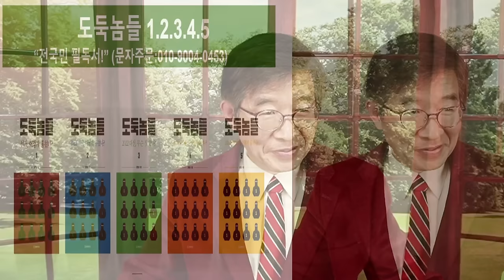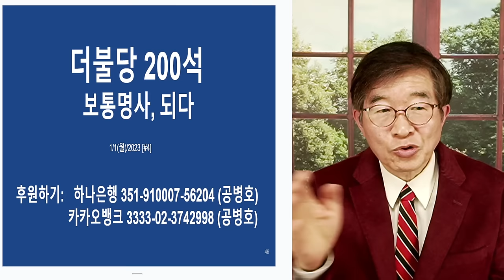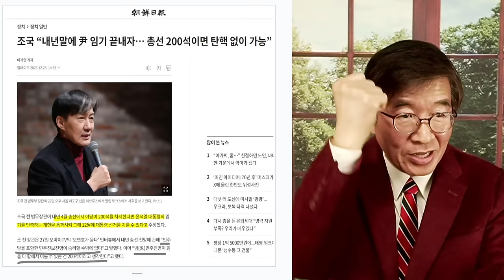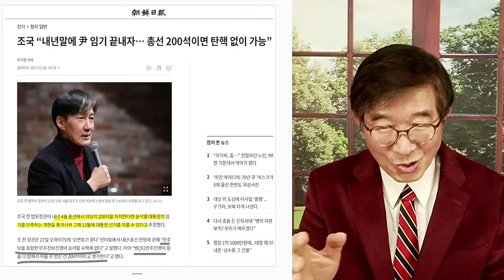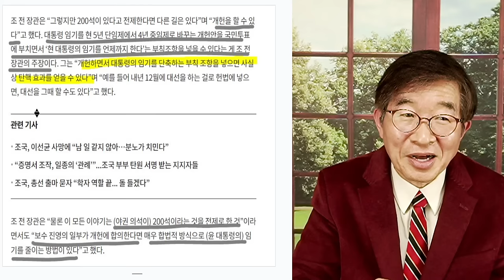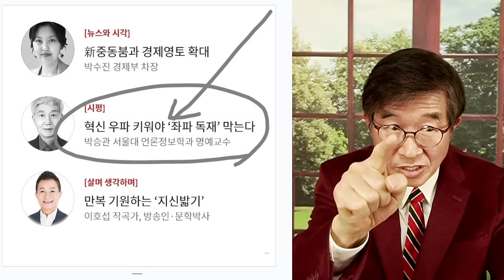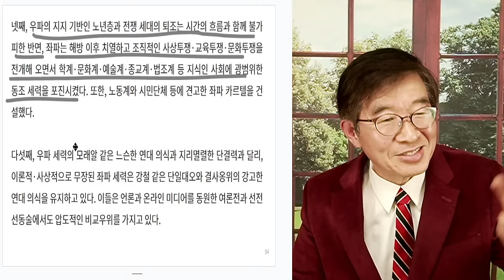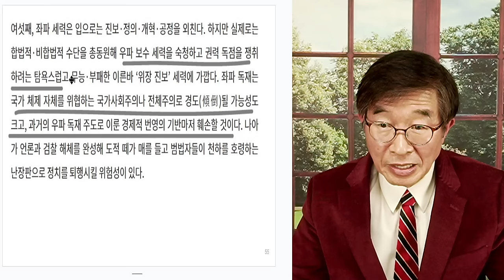더불당 200석 / 보통명사 되다 / 자신있다 이거지, 결과 만들 수 있으니까 [공병호TV]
Bitcoin : 3MTW849AkP2ftLeSK2teZHMmzLu7Z83s9U